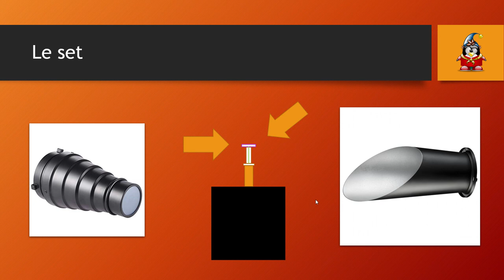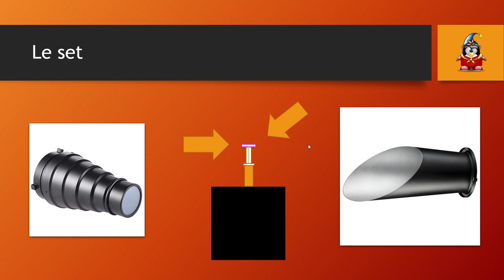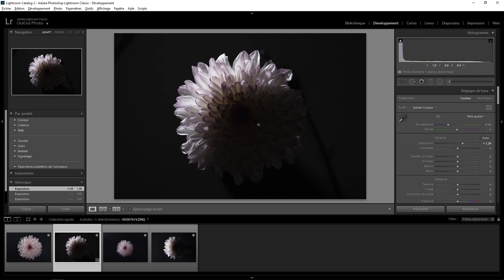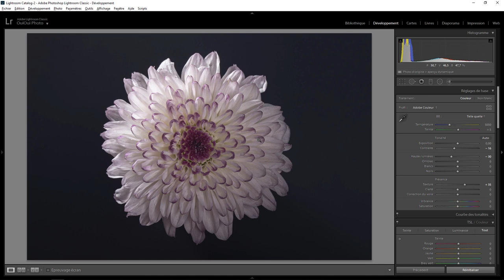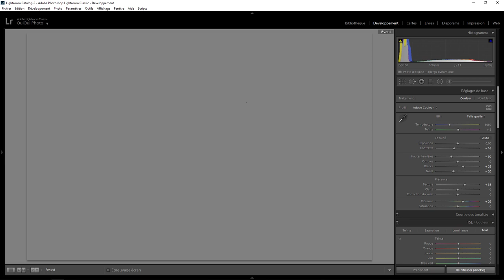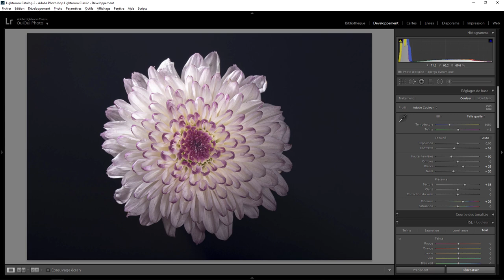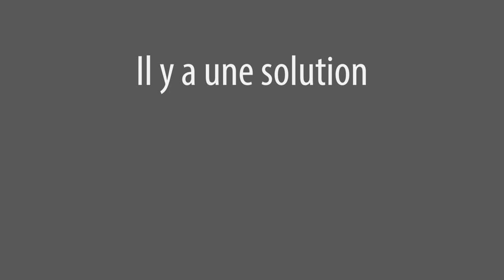Histoire d'une photo - La fleur épisode 2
La photo d'une fleur. De l'idée au résultat final. Inspirée par Melanie Kern-Favilla . Une question sur Lightroom ou Photoshop ? Rejoignez le groupe FB